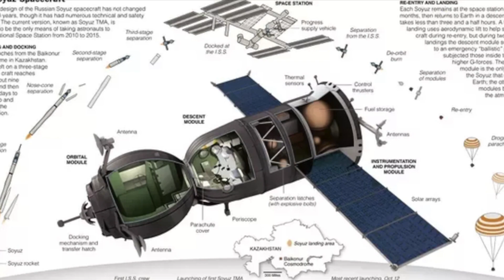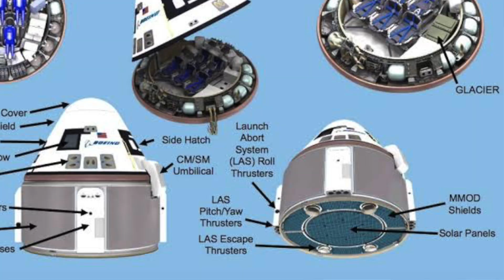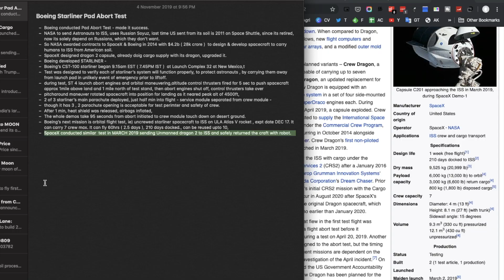Boeing விண்கலனின் Pad Abort Test வெற்றி, நாசா ஹாப்பி: ஏன் இது அவ்வளவு முக்கியம் தெரியுமா?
Boeing conducted Starliner Pad Abort test and its a success. Boeing will conduct orbital flight test sending starliner to ISS and return safely without crew on board.